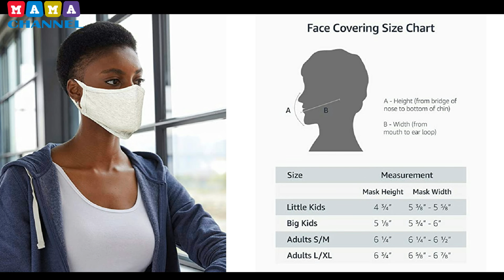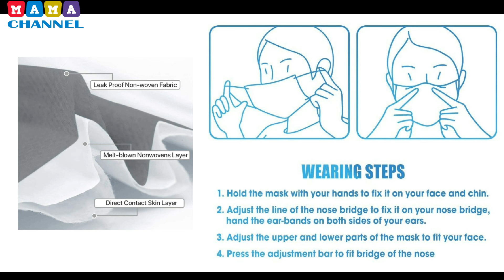best face masks on sale 2021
3. Wecolor Pcs Disposable 3 Ply Earloop Face Masks, Suitable for Home, School, Office and Outdoors (Black) 26%

4. Disposable Face Mask - Pack of 50 - Blue 20%

5. 50 PCS Black Disposable Face Masks 3-Ply Filter Earloop Mouth Cover, Face Mask 24%

6. Gildan Adult & Youth Reusable 2-Layer Cotton Face Mask (12 & 24 Packs) $15.36 $20.99